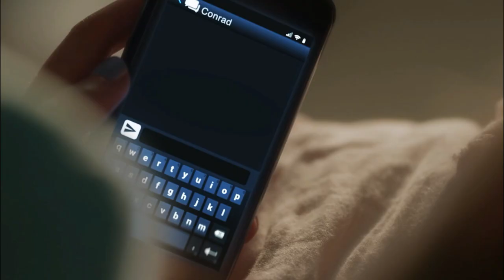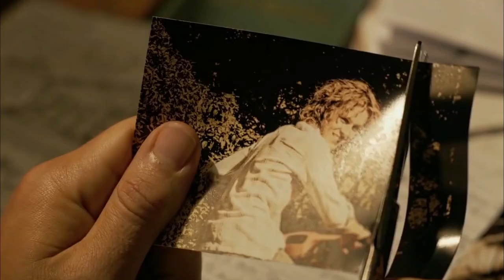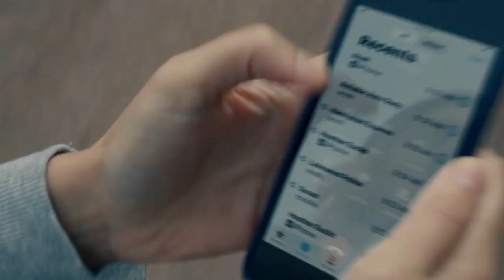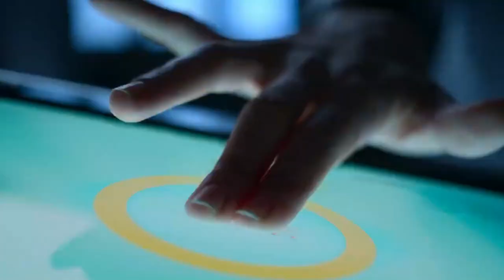NEW TV Show Coming In 2022 Fans DON'T Want To Miss!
Welcome back to Screen Tremble, today on the channel we are going to FIND OUT Everything Coming to Netflix, Stan, Amazon Prime Video, Disney+, Binge and Paramount+ in March. We’re heading into a rainy March and you know what that means? Time to park yourself on the couch with some great movies and TV shows courtesy of your favourite streaming services. Luckily, there’s no shortage of titles to stream in March. Sci-fi fans are flooded for choice with the return of Picard on Amazon Prime, the HALO TV show on Paramount+ and the next Marvel Studios series Moon Knight. We also have the hotly anticipated return of Bridgerton on Netflix and true crime fans can enjoy Joe vs Carole and The Girl From Plainville on Stan. Here’s everything you can find streaming on Netflix, Stan, Binge, Disney+, Paramount+ and Amazon Prime Video in March 2022.

Bridgerton – Season 2 (25/3/2022) The Viscount Who Loved Me shifts the focus to Anthony, the eldest of the eight Bridgerton children. When last we see Anthony in the Season One finale, fresh off the heartbreaking conclusion of his on-again, off-again romance with opera singer Siena, he declares his intentions to find a viscountess, informing Simon and Daphne of his commitment to marrying for duty rather than love. Byron Baes (9/3/2022) The show follows the careers, social lives and love lives of Byron Bay locals, plus some newcomers for good measure (and to create the all-important tension). It paints Byron Bay as a creative hotspot with dreamy beaches, stunning sunsets and high-impact personal connections that make it brutally hard for those trying to break into the tight-knit community.  It focuses on the separate journeys of two newcomers who are moving to "make it" in Byron Bay — or as the trailer says, "hustling to make a go of it". More on Everything Coming to Netflix, Stan, Amazon Prime Video, Disney+, Binge and Paramount+ in March when you watch the whole video.